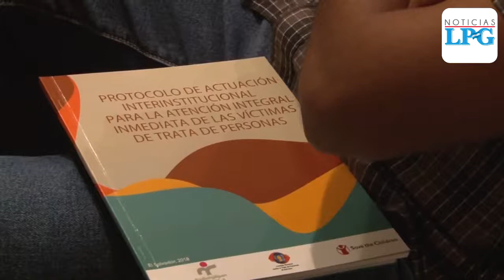Se contabilizan 38 víctimas de trata de personas durante 2018